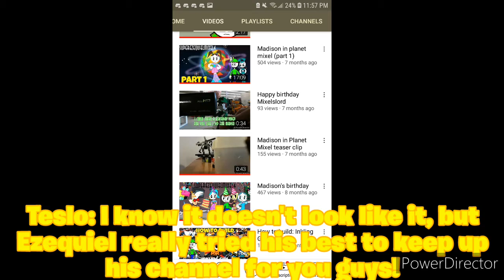Happy New Year!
just want to wish you all a Happy New Year, and a good 2021!